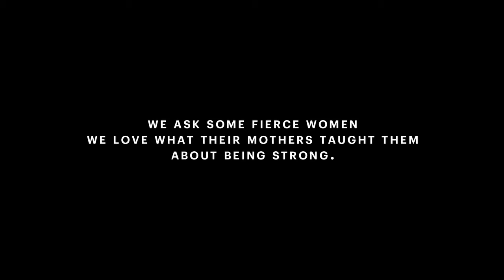The Fierce Reel: Maternal Instinct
We ask some fierce women we love what their mothers taught them about being strong. Featuring Mally Roncal, Soledad O’Brien, Rep. Mia Love and other accomplished, inspiring women.